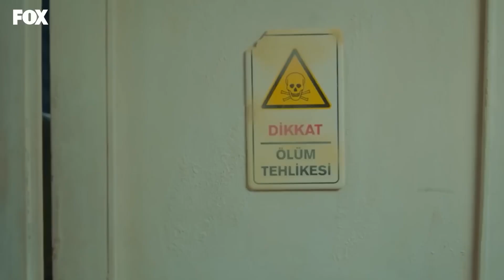Mi Cuerpo Puede Esta Aquí Pero Mi Mente En Filiz - Amor De Familia Capitulo 94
Mi Cuerpo Puede Esta Aquí Pero Mi Mente En Filiz - ASÍ ES EL AMOR
(Español Doblado)

Producción: MEDYAPIM
Escenario: Ebru Kocaoğlu, Verda Pars
Director: Koray Kerimoğlu